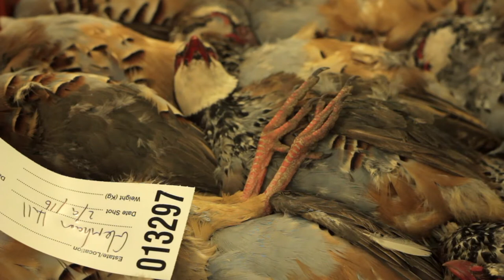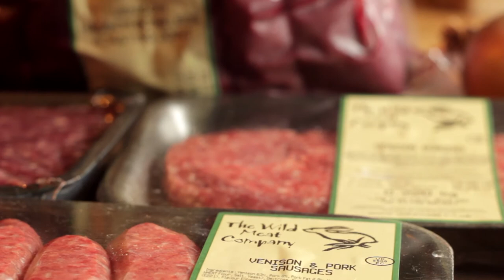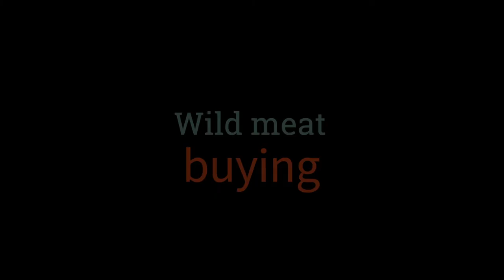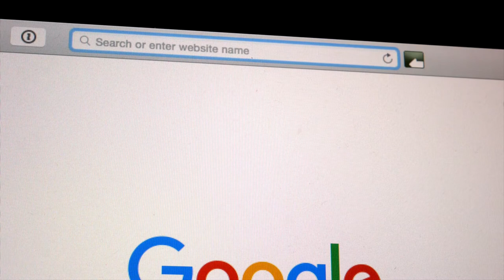An introduction to The Wild Meat Company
The Wild Meat Company source and sell venison, game birds, rabbit and even squirrel entirely from farms and estates in east Suffolk and deliver it to your door, as well as a number of butchers and supermarkets in Suffolk.

Our aim is to take the muck and mystery out of buying, preparing and eating game. We were named as one of Rick Stein’s Food Heroes and highly praised by Hugh Fearnley-Whittingstall.
Watch our film to discover the journey our game takes from the field to your door